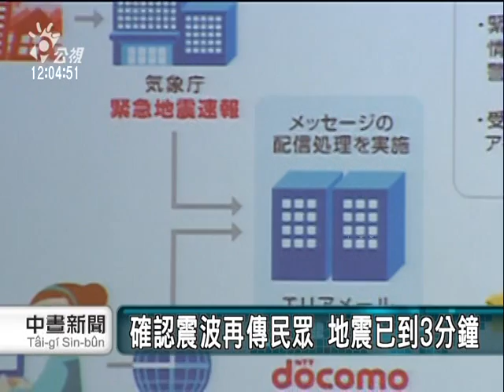20110325-公視中晝新聞-地震速報傳預警 助防災單位因應.mpg